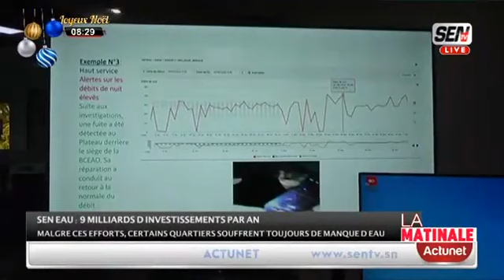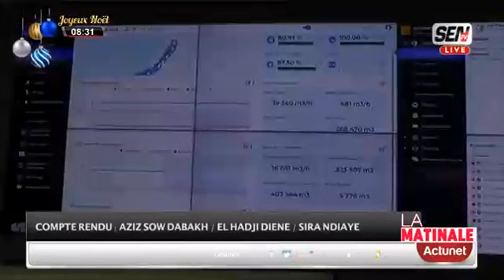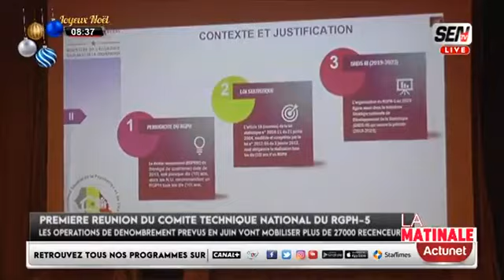🛑 Journal Commenté Du Bloc Matinale Avec Mame Mbaye, Mansour Diop et L'Equipe SenTv ZikFm...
🛑[DIRECT] Bloc Matinale 2éme Partie EN WOLOF Avec Yacine Seck, Mame Mbaye, et L'Equipe SenTv ZikFm...| Du JEUDI 22 Décembre 2022 📍Vous pouvez réagir en direct #